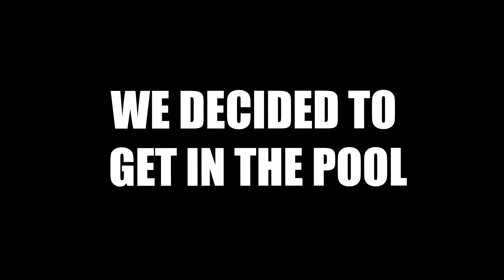You have to wheelie here!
In todays video I took my maniacc flyer to fort wilderness in Disney.

INSATAGRAM : bikelife_gianni